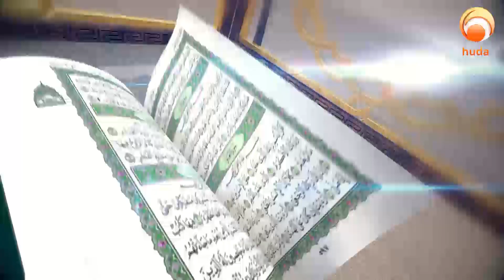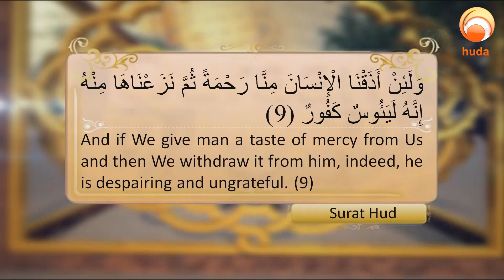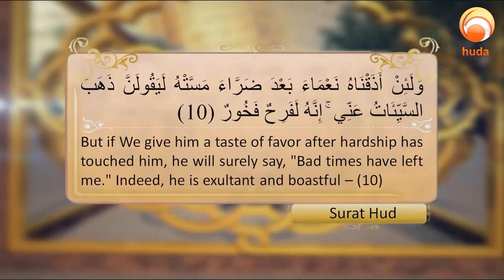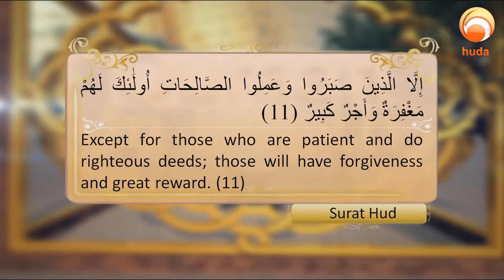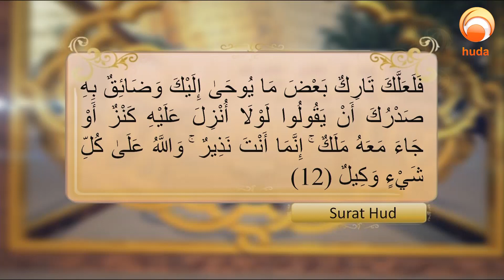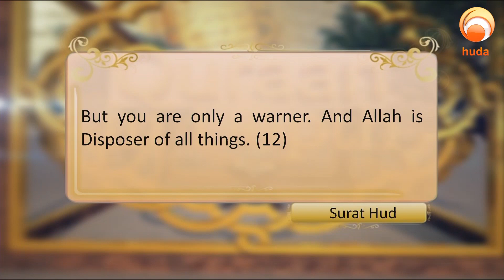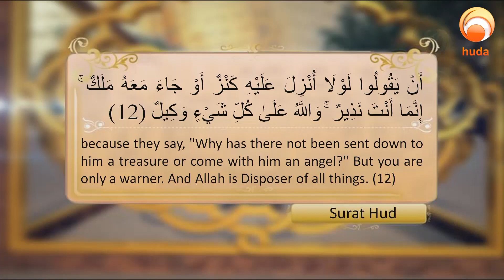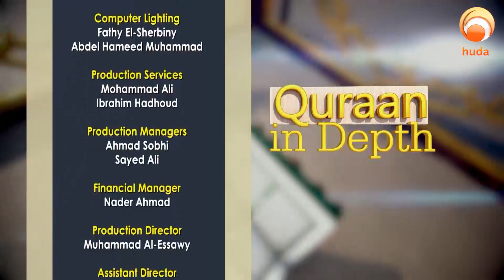Al Quran Tafsir - Quran In Depth Surat Hud verse 9 to 12